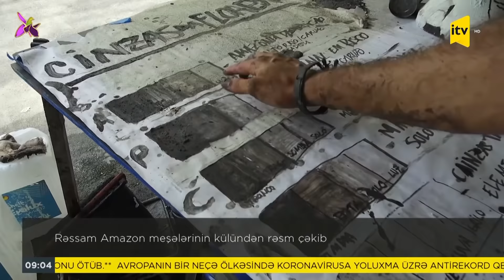İTV Xəbər - 18.10.2021 (09:00)